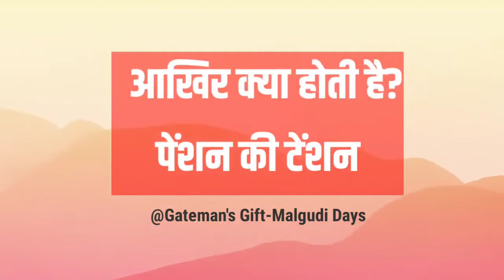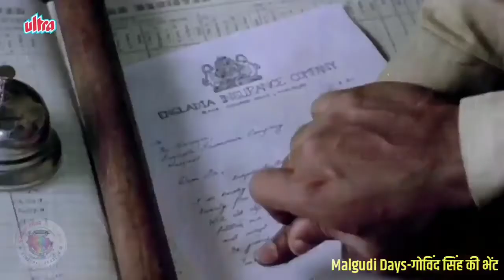After all, why is there tension of pension ।। आखिर पेंशन की टेंशन क्यों !!